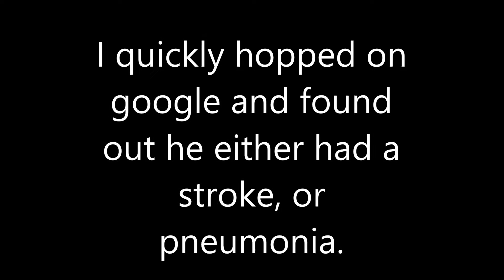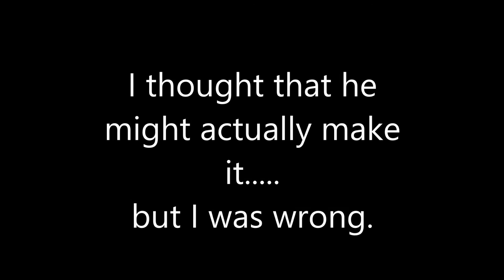The Story Of A Sick Gerbil ~ Sweet Dreams Silver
Silver was died 24 days before his birthday. The loss of him and Shadow have hit me hard. Please understand if the process of uploading videos is slow...Yes I am keeping the other two gerbils I showed in my previous video. Thanks everyone for helping me through these hard times. I love all of you